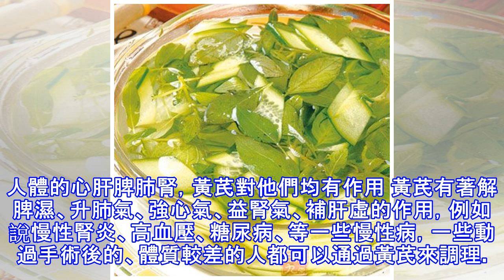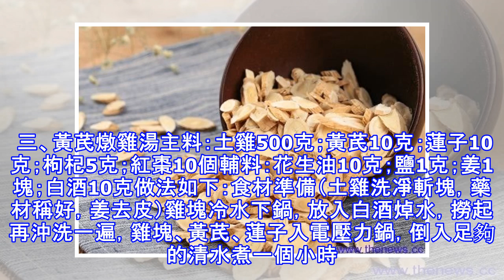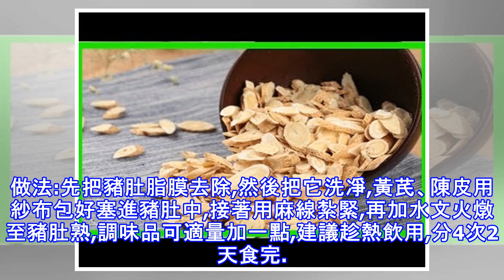冬天黃芪這樣吃，功效勝過人參燕窩，女人堅持吃，老公越來越喜歡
古語有云「常喝黃芪湯，防病保健康」 黃芪是補氣第一藥,功效不遜於人參,實乃大自然對我們的禮物。但人參補的是元氣，廣用迅猛，不能輕易使用。而黃芪補的是脾肺之氣，比較溫和，功效卻很強大。除了補氣之外，黃芪還有幾個用處：1、黃芪能擴張血管、預防中風、降血壓。2、黃芪能固表止汗，預防感冒，增強抵抗力。3、黃芪能利尿消腫，有效調理水腫、腎炎、對於虛胖的人減肥也有一定的功效4、黃芪能托毒生肌，如果皮膚出現瘡或潰瘍，吃黃芪能讓膿毒排出，讓傷口快速癒合。人體的心肝脾肺腎，黃芪對他們均有作用 黃芪有著解脾濕、升肺氣、強心氣、益腎氣、補肝虛的作用，例如說慢性腎炎、高血壓、糖尿病、等一些慢性病，一些動過手術後的、體...
源: pixpo